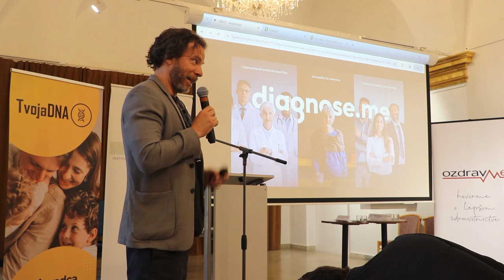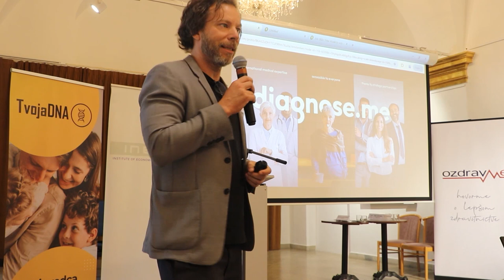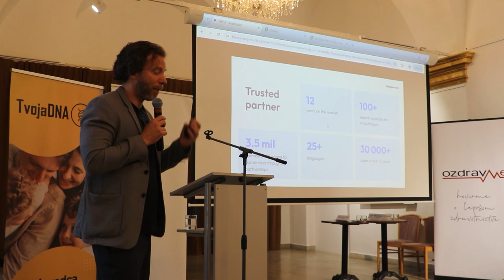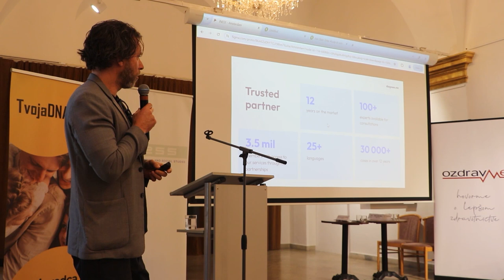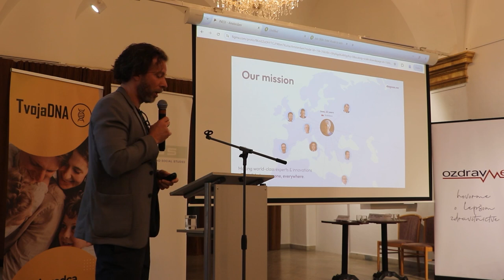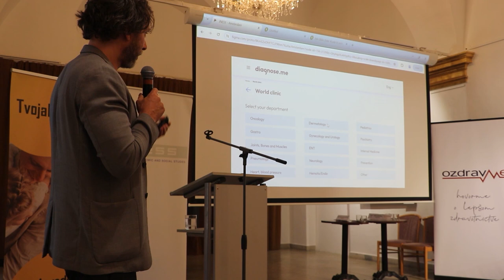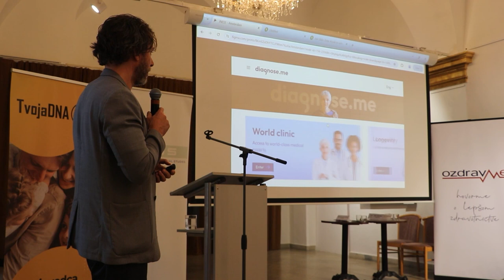Lukáš Alner – Diagnose.me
Služba Diagnose.me predstavuje bránu do sveta globálnych medicínskych služieb. Jej spoluzakladateľ a CEO Lukáš Alner vysvetľuje, ako vplyv môžu mať takéto služby na zdravotníctvo. Diskusia Spotrebiteľská revolúcia v zdravotníctve, ktorú organizoval INESS 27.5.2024.